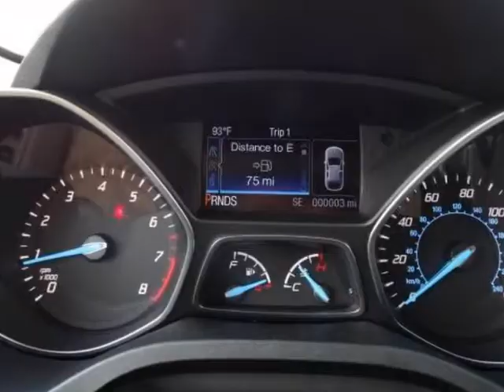2014 Ford Escape FWD 4dr SE TRACTION CONTROL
2014 Ford Escape FWD 4 Door SE
Stock Number: EUD87086
VIN: 1FMCU0GX6EUD87086

We think you will love this NEW 2014 Ford Escape FWD 4 Door SE.It comes fully equipped with Abs (4-Wheel), Advancetrac, Alloy Wheels, and many other features.We are proud to offer great financing options on new vehicles.